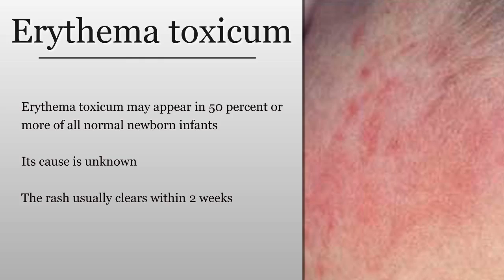Erythema Toxicum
Bobby Buka, MD, JD
 Dermatology residency at the University of California, San Diego
Fellowship in pediatric dermatology at Children's Hospital in San Diego
Law degree from Fordham University in New York City
BobbyBukaMD.com